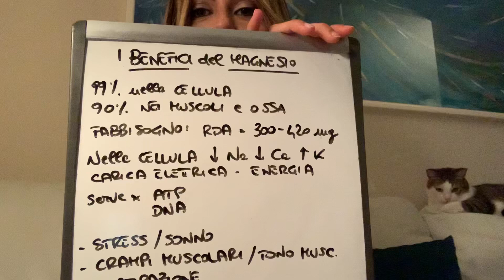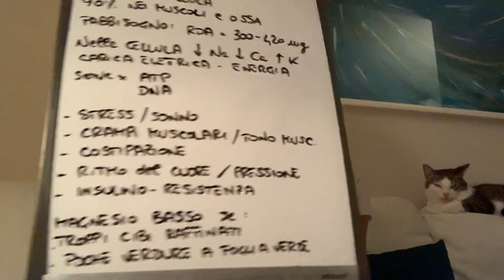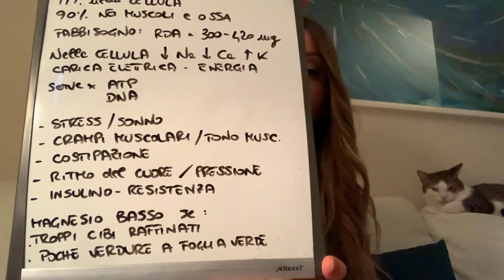I BENEFICI DEL MAGNESIO: PERCHÈ È IMPORTANTE ASSUMERLO QUOTIDIANAMENTE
Quali sono i benefici dell’assunzione di magnesio nella nostra dieta e come capire se siamo carenti?

👉🏻PLAYLIST consigliata:
SALUTE NATURALE:

Mi occupo di
BENESSERE: VIVERE SANI E A LUNGO
STILE DI VITA NATURALE
INTEGRATORI
RIMEDI NATURALI
CRESCITA PERSONALE
RAGGIUNGIMENTO DI OBIETTIVI
ALCHIMIA
SESSUALITÀ TAOISTA